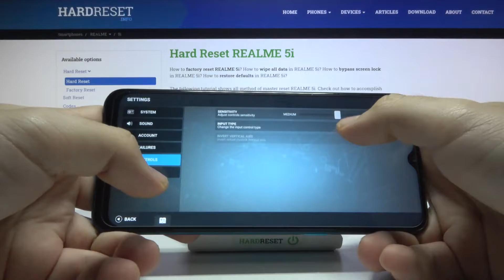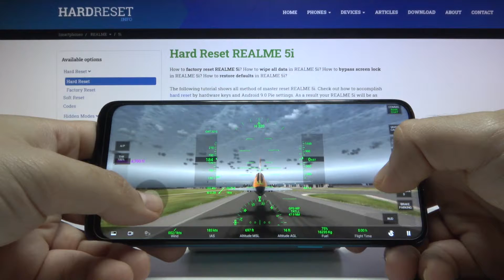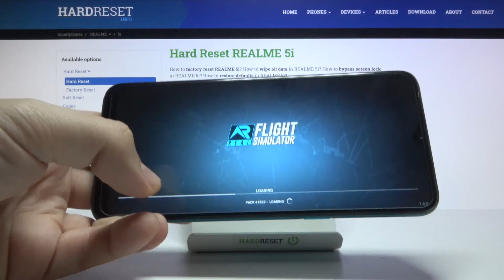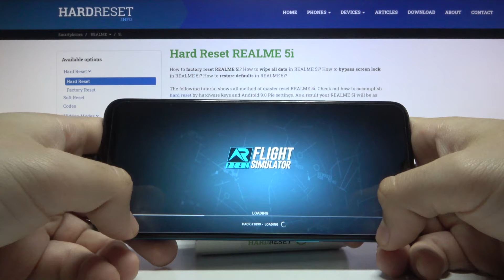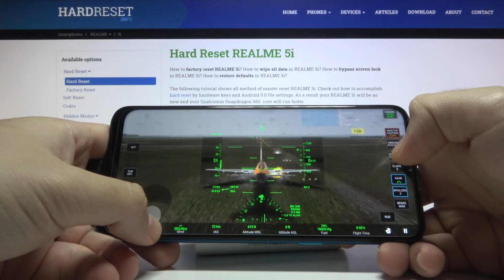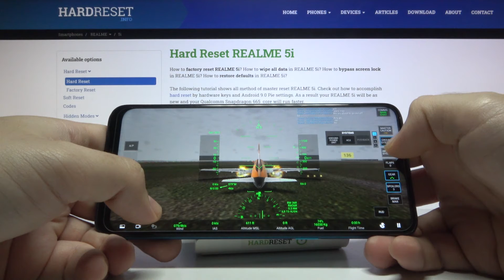Realme 5i | Как Realme 5i тянет игру real flight simulator - Прохождение real flight simulator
В этом видео мы покажем, как на устройстве Realme 5i  идет игра real flight simulator. Если вам интересно тянет ли Realme 5i  игру real flight simulator и интересно прохождение, то это видео для вас.

Как идет игра real flight simulator на Realme 5i  ? Как играть в real flight simulator на Realme 5i ? Тянет ли Realme 5i  игру real flight simulator?